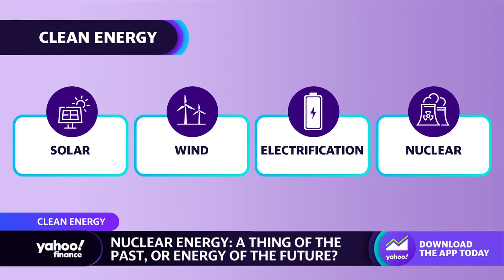Nuclear energy: What investors need to know about its future and clean energy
This segment originally aired on July 31, 2023.
Citi Commodity Strategist Arkady Gevorkyan spoke with Yahoo Finance's Julie Hyman and Brad Smith about the future of nuclear energy.